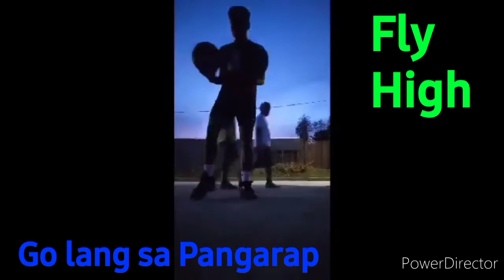Journey on His Dreams "Nolie"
His journey towards His dreams on the big dome